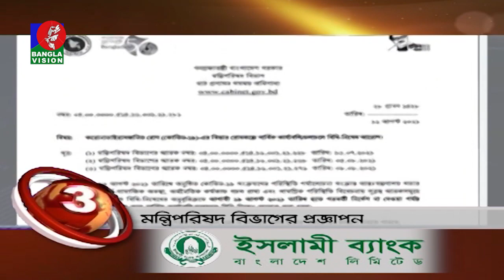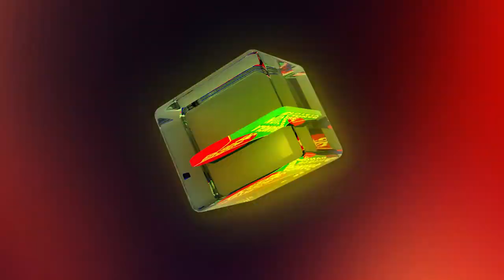BANGLAVISION NEWS TOP TEN | 03 PM | 12_August_2021